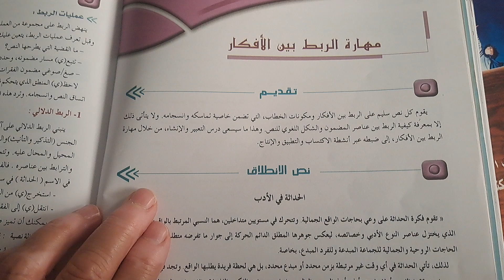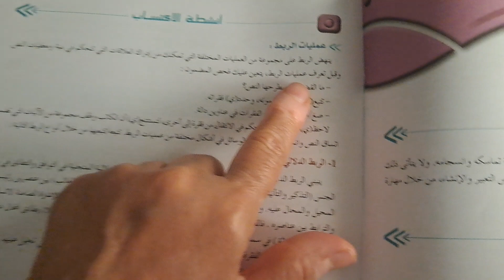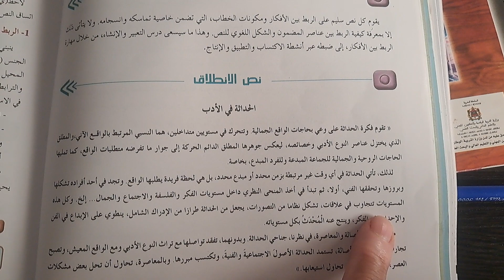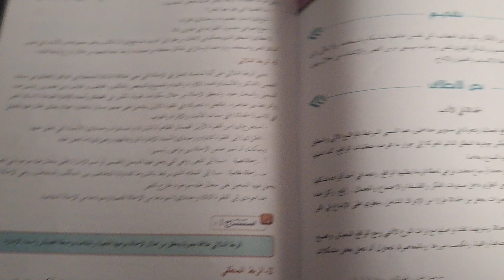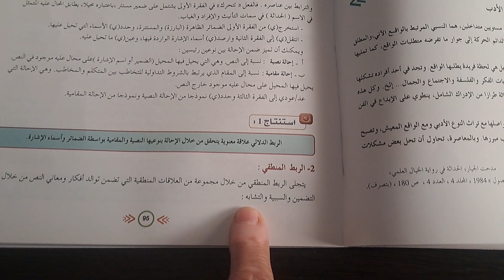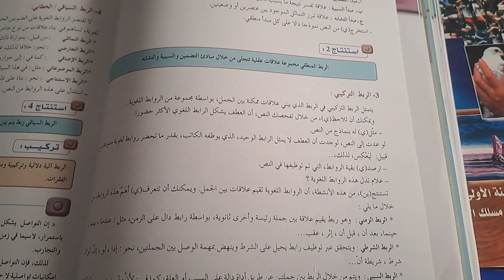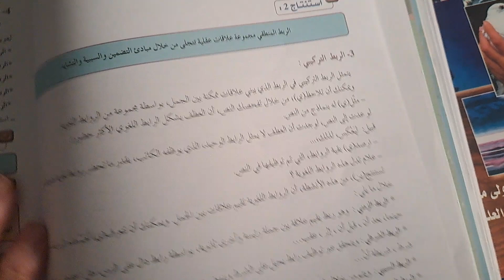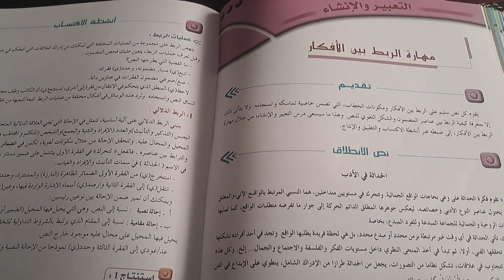الانشاء مهارة الربط بين الافكار الرائد في اللغة ص83▪︎84اولى باك علوم